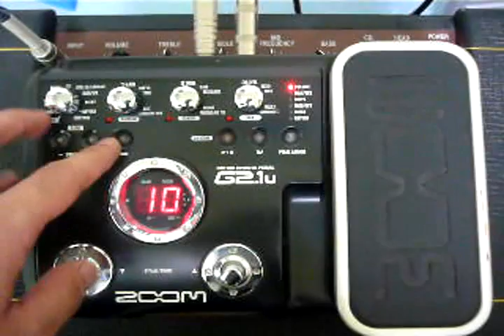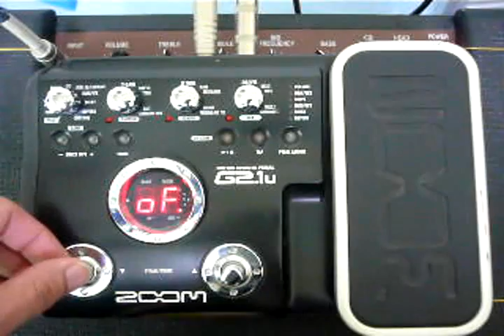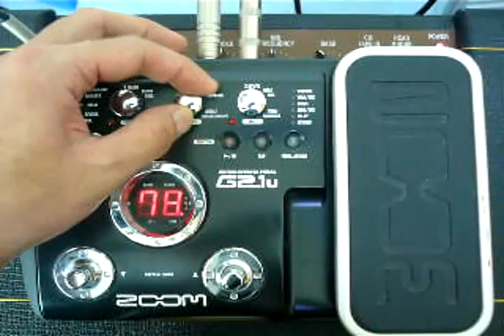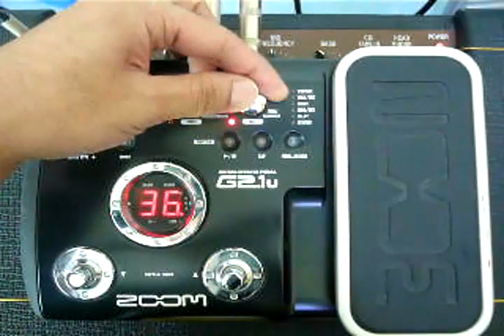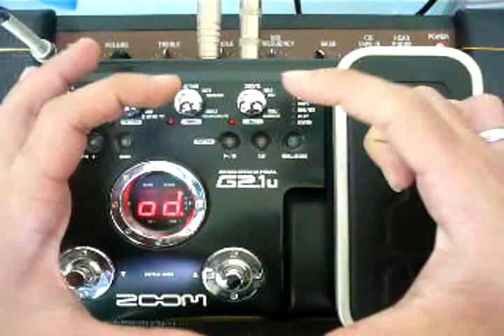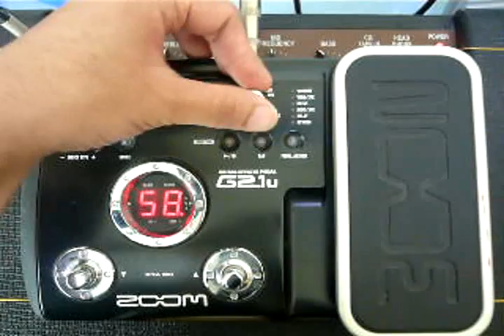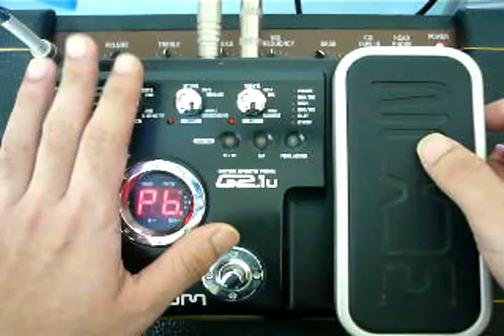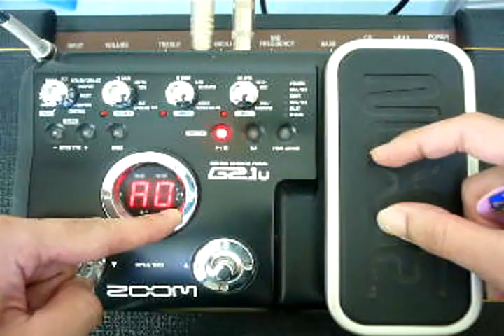ギターレッスン【エフェクターを使おう】G2.1uのご紹介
ZOOMから発売されているG2.1uという
マルチエフェクターを簡単に紹介します。
 とても便利なエフェクターで僕も自宅で本当に重宝しています。

ZOOM製品は多機能で価格が安いので
初心者の方にこそ、是非オススメします。

ですが、多機能すぎるため使い方が若干難しいので、
実際にパラメーターやエフェクトの種類を説明しながら
いじっている所をお見せします。

◆◆おまけ◆◆
当店でご注文の際に「YouTube見た」と言っていただければ
５％OFFにすると動画内では説明しましたが、
2010年1月20日を持ちまして
キャンペーンは終了させて頂きました。

今後「YouTube見た」と言っていただいた際のおまけは
「ACアダプターを付属」に変更させて頂きますので
金額としては同じくらいオトクですよ！！

定価￥18,900
通常店頭価格￥15,120(込)

きっと理解できるエフェクター